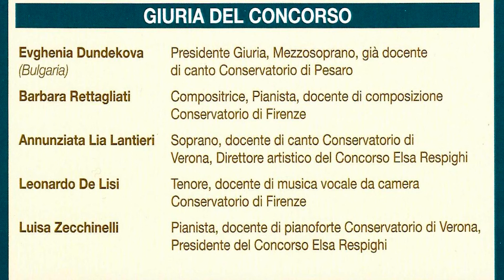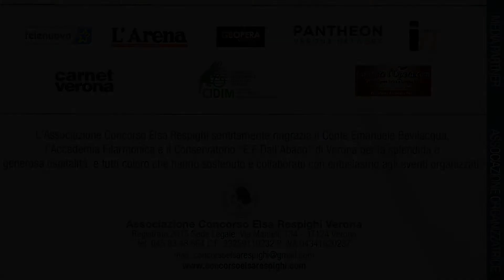Concorso Elsa Respighi 2021: Duo CHEN-GENTILI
Lin Chen, mezzosoprano (cinese) - Fabio Gentili, pianoforte.

M. Castenuovo Tedesco (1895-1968):  Ninna nanna.
Franco Alfano (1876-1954):  Melodia (C. Meano).

Registrato il 31 ottobre 2021 presso il Palazzo Verità-Poeta di Verona nell'ambito della sesta edizione del premio internazionale ELSA RESPIGHI dedicato alle liriche da camera dell'ottonovecento italiano.
Organizzazione Lia Lantieri-Zecchinelli.
Foto di Claudio Concina (Circolo Fotografico Veronese), Video di Paolo Scolari.